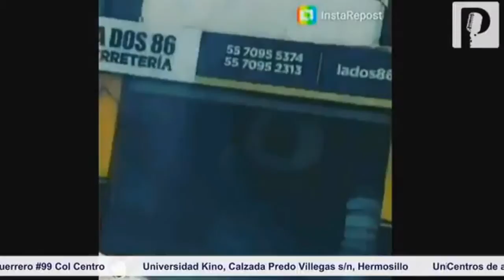¿Por qué se generan los sismos?